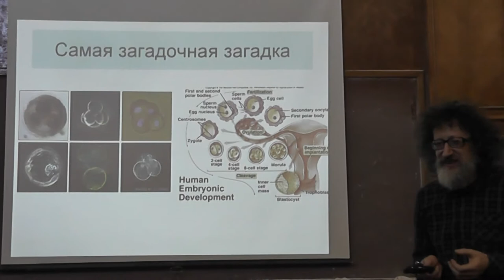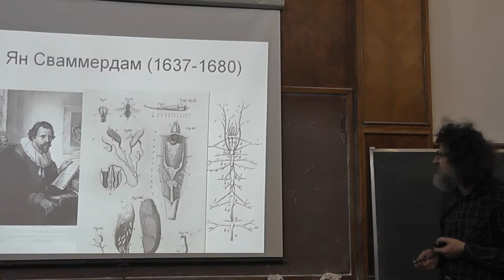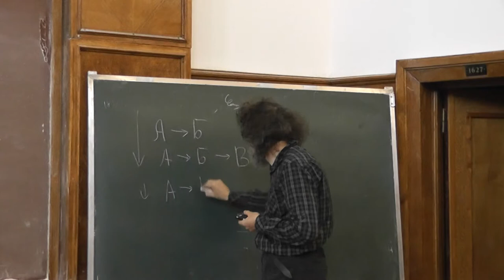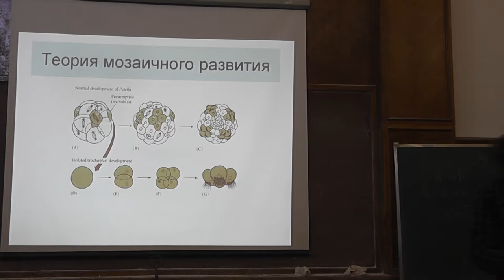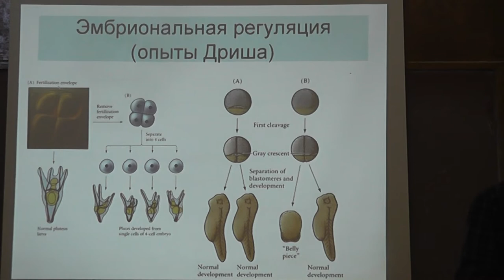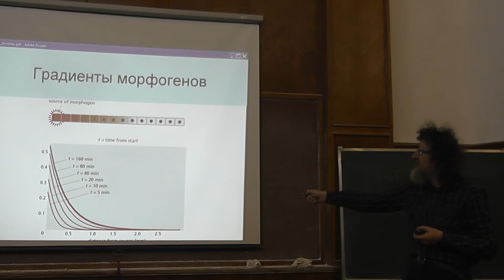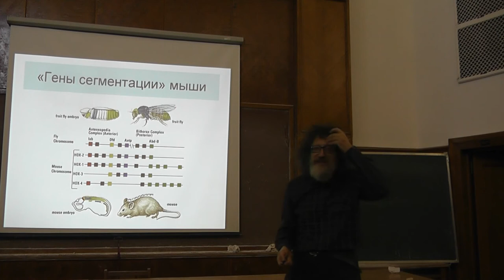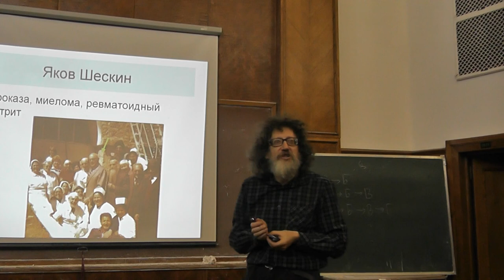8 Как клетки становятся разными?